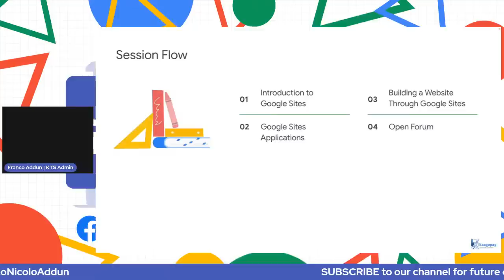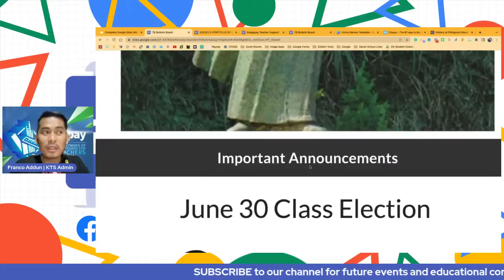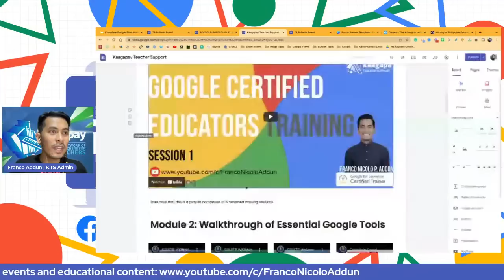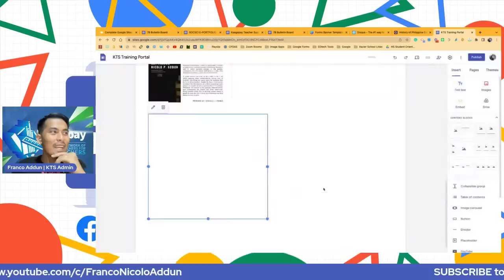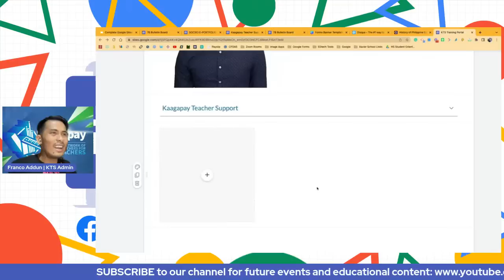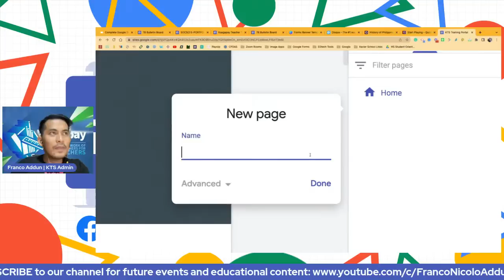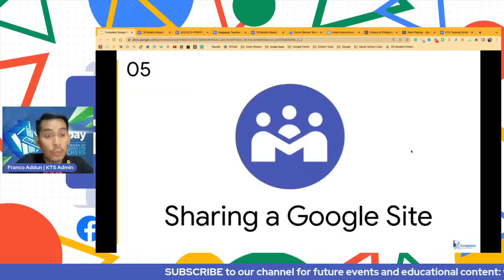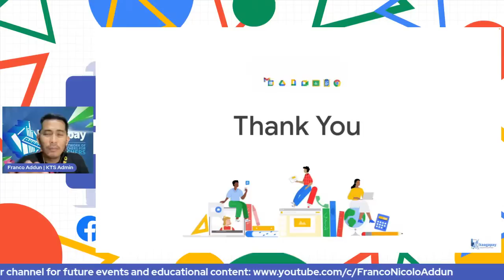2022 Google Sites Complete Walkthrough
Note that the evaluation is only available until August 03 (Wednesday) at 8:00PM

JULY SERIES: 2022 GOOGLE SITES COMPLETE WALKTHROUGH

Google Sites is one of the underrated tools from the Google Workspace often not being explored. But Google Sites is actually one of the most packed tools from the Google Workspace when it comes to functionalities and use. Discover the new updates with Google Sites and explore the many ways you can use this amazing tool.

Stay updated:
1.